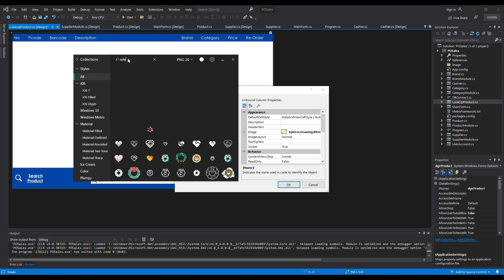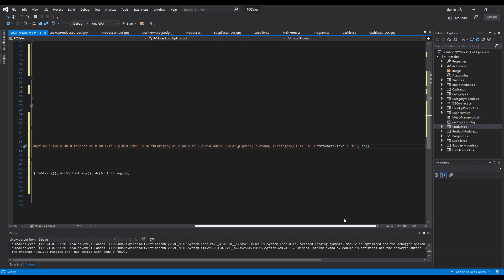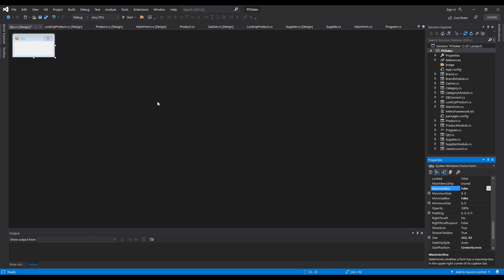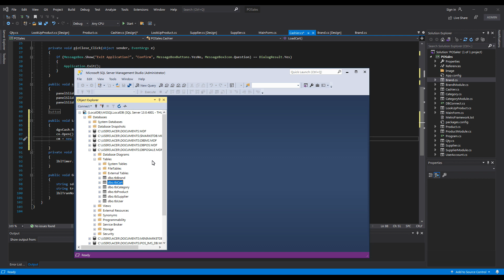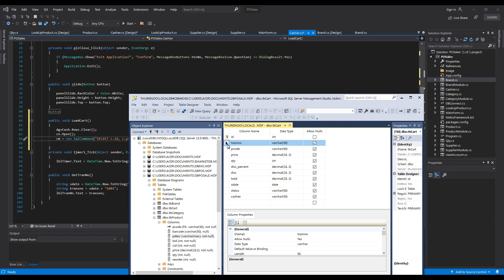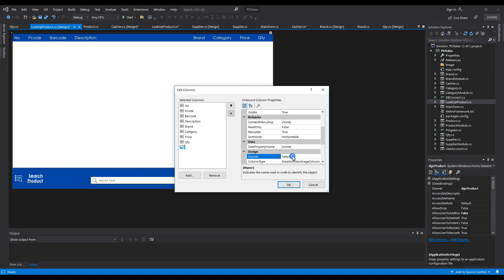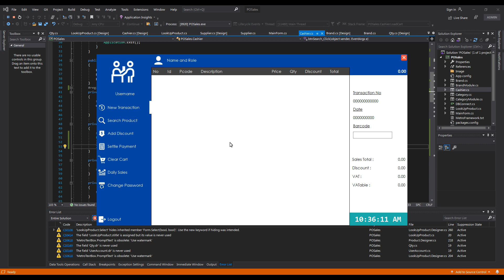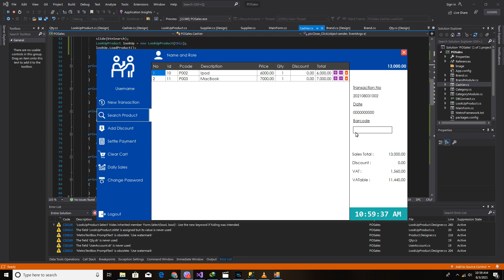7.C# Full Project Tutorial Point of Sales and Inventory System Part 7 – Search Product for Casher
Lets, start to develop c# project for Point of Sales System using visual studio 2019.
All students can easily learn about visual studio  and SQL server and they may be expertise with it. Most of the students don’t have an idea about how to start a project  in visual studio . They know all the other things related to project like documentation, diagram,  but they don’t understand what is the first step to start  windows application project in C#

In this tutorial video we will learn step by step to develop Inventory Management System software windows application project in visual studio 2019 using c# Language.
a) Create search product form
b) Create cart table in Database
c) Adding product to table cart with trigger.
d) Populate Data from Sql Server To DataGridView.
e) Display cart.
f) Calculate Total Sales.
g) Adding quantity stock in module.

4. Point Of Sales And Inventory System Tutorial Part 4 - Designing Supplier Module (C# Full Project)
8.Point of Sales and Inventory System Tutorial Part 8 – Designing Stock In Module and generate reference no
15. Point of Sales and Inventory System Tutorial Part 15 – Setting of store name and address.
20.Point of Sales and Inventory System Tutorial Part 20 – Stock Record Design and Edit Sales history
21.Point of Sales and Inventory System Tutorial Part 21 – POS Record Form and Top Selling record.
22.Point of Sales and Inventory System Tutorial Part 22 –Top sold items and critical stock in record
23. Point of Sales and Inventory System Tutorial Part 23 – Inventory, cancel order and stock in list
23. Point of Sales and Inventory System Tutorial Part 23 – Inventory, cancel order and stock in list
24. Point of Sales and Inventory System Tutorial Part 24 – Print record for Point of Sales system